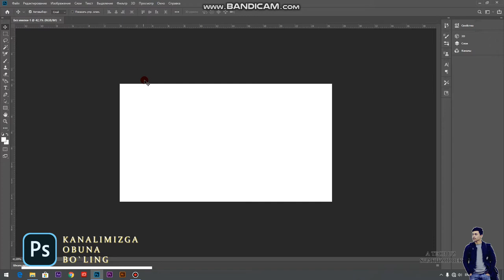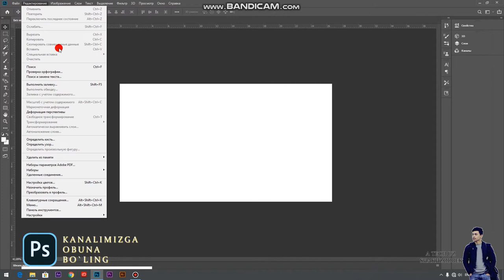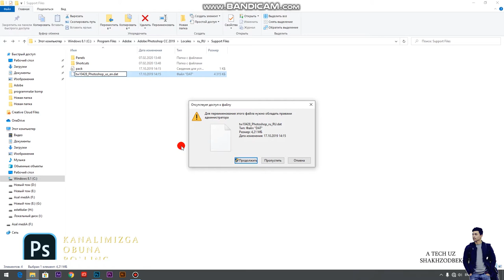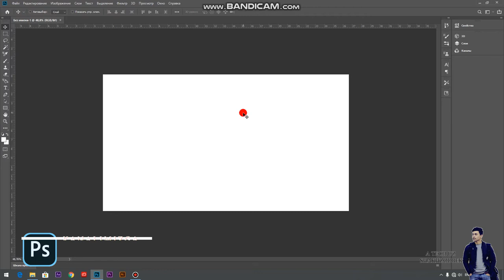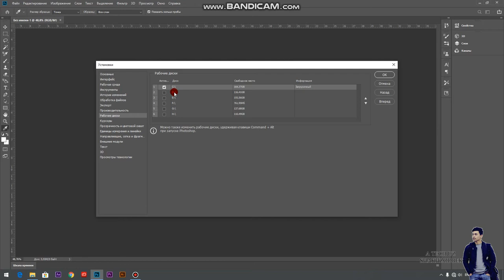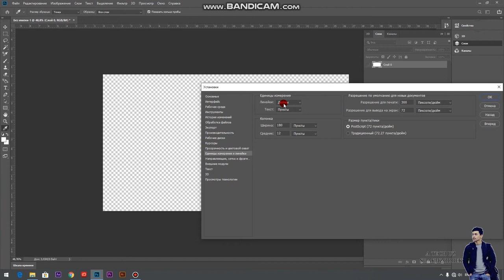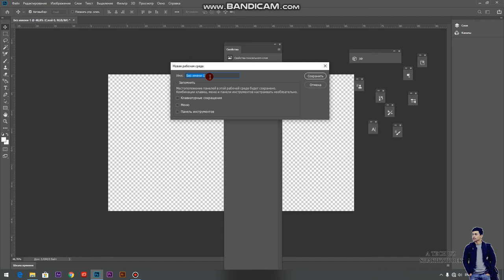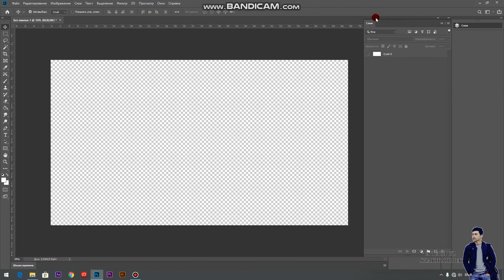FOTOSHOP DASTURINI SOZLAMALARI BILAN TANISHIB CHIQAMIZ // фотошоп настройка // photoshop nastroyka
premiere pro// photoshop// kamera sozlamalari // operatorlik sanati //